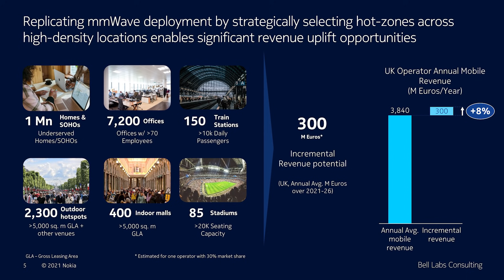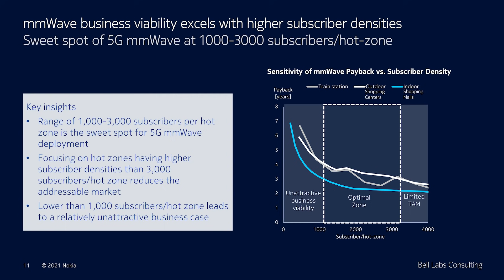5G mmWave can allow operators to grow annual sales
With 5G mmWave deployments ramping globally, how should operators strategically think about network investments and the path to ROI? Vikas Dhingra, principal with Bell Labs Consulting, identifies the "sweet spot" for 5G mmWave. For a deeper dive on this subject, read this whitepaper on the business imperatives of 5G mmWave